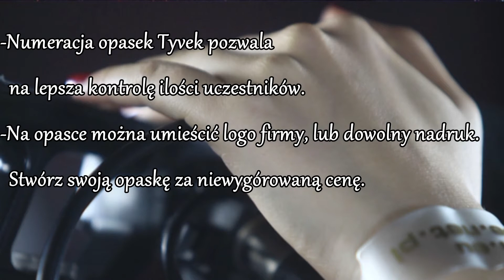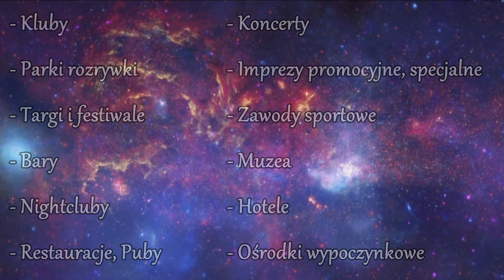Opaski są wszędzie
Ściana opasek pokazuje, że mogą mieć zastosowanie w każdej sytuacji...